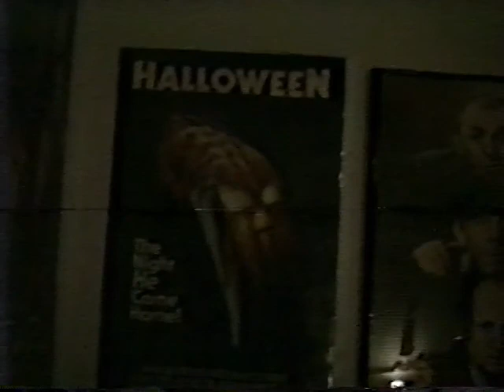Halloween Home Movie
We didn't have the best equipment when we were kids, but we sure had fun!